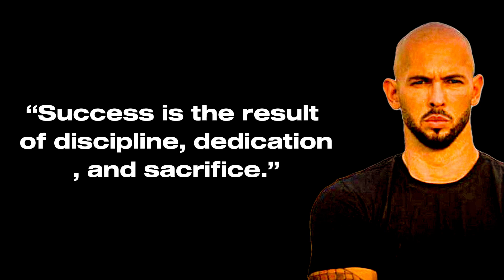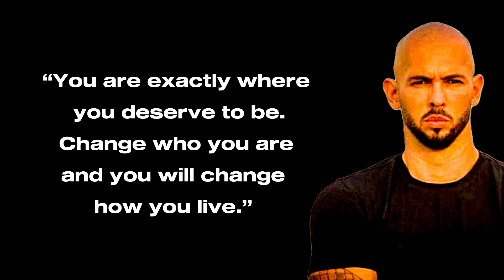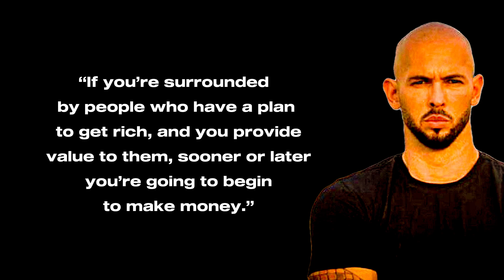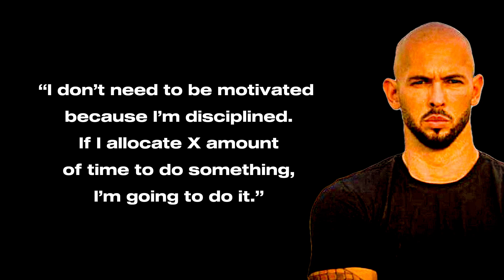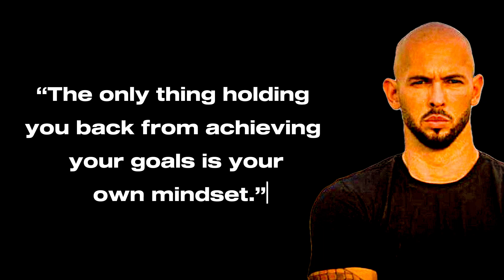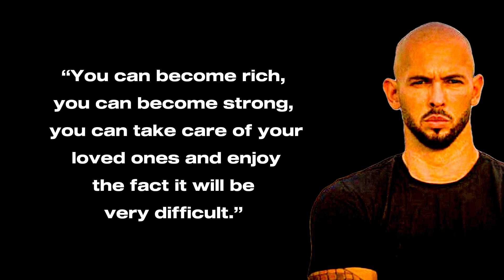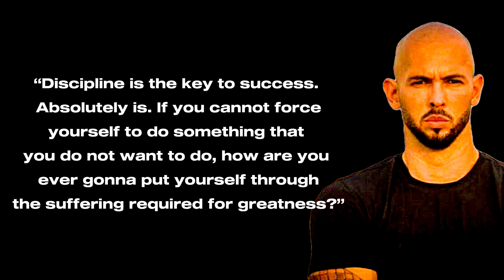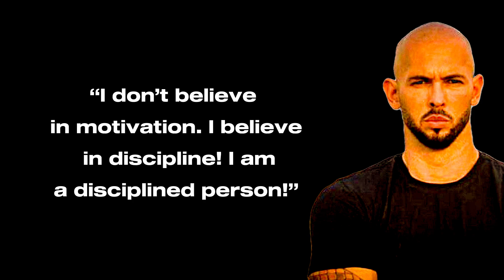Andrew Tate's Quotes on Success, Life and Money /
We have compiled for you the words of Andrew Tate, the most searched on Google and frequently mentioned recently, about success, life and money.

Although he continues to be on the agenda with negative news, it is necessary to think about his words as he is a successful athlete and has made a great fortune with these successes. What they did is totally unacceptable.

We condemn all forms of violence against women and children.

For more content: @l.quotes